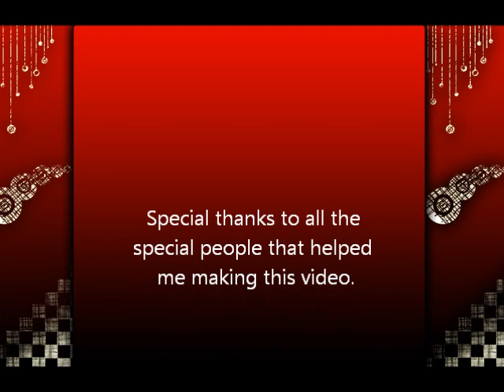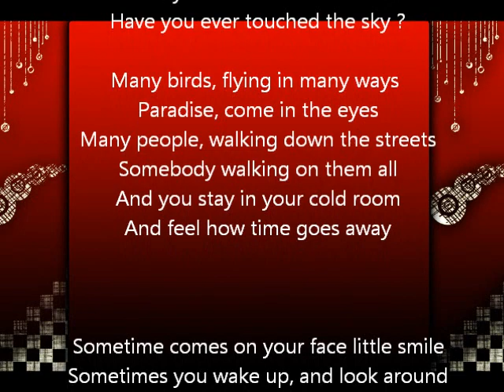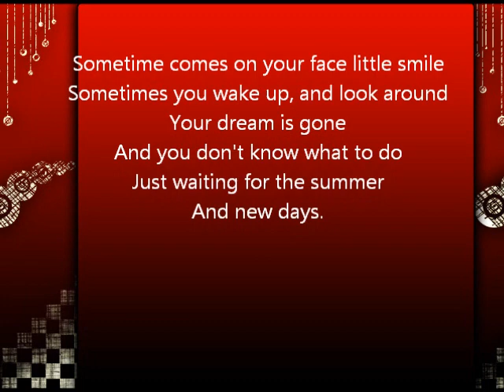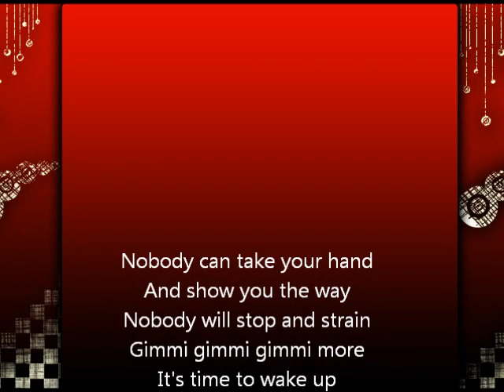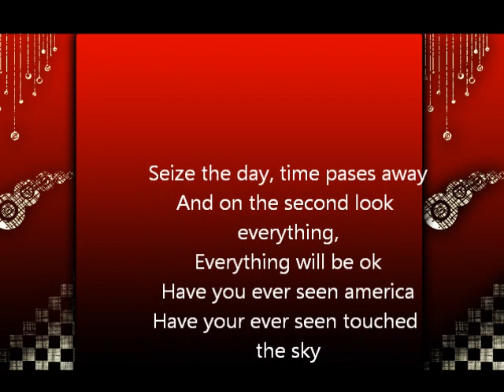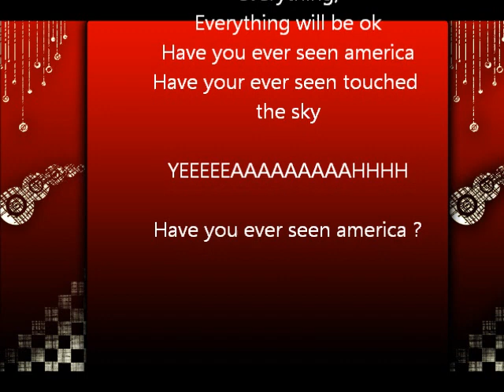Chedomir Amerika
Chedomir ("Child of Peace") Neskovski (born in 1958 in Kumanovo, Macedonia), is a Macedonian singer. Even in his youth, when he was a little boy, he started playing guitar and started writing his first lyrics.

In 1979, he took 1st place in a local competition in Kumanovo along with his band "Ilindan". As a student, he performed with various bands on the Adriatic Coast with cover songs. On his first visit to Germany 1980, he met an Englishman in Munich, with whom he founded the duo "The Gods", which lasted for 5 years.

His 1st MC with self-writen songs was realesed in 1989.
In 1991 on "Goal 3" in Duesseldorf he had over 2000 concert guests.
In 1995 his 1st CD "Chedomir" was published in Skopje, produced by the leading 'Yugoslav Rock-Pop' Music Production.
In 1999 he released a remix under the title "Freedom".
In 2002 he contributed a song to the CD of the fan-BVB.

Chedo composed songs and worked with numerous musicians, such as:

The well-known jazz musician John C. Marshall,
The rapper David Munderich,
The gifted electric guitarist Arian Dema ("Dan za Dan"),
Drummer Garo TAVITJAN from "Leb i Sol"
and the Australian musician Michael Still.

Chedomir entered Europe with an acoustic guitar only, as a one-man show on, performing unplugged and did gigs in various cities, clubs, pubs.
He performed in: "Night Café" and "Susan Theater" in Munich,"Bel Etage" in Dusseldorf, with Angie Stardust in the "Tivoli-Theater" in Hamburg, in the "tapas" in Essen, in "Roxy's disco" in Zurich, in the Grand Café in Lausanne, at the Casino in Lucerne, in the old "Bamboo Bar in Amsterdam, in the "Pony" on Sylt, all over Germany, in Irish pubs and at numerous private parties.

His repertoire, besides his self-writen songs, includes around
100 cover songs as well.